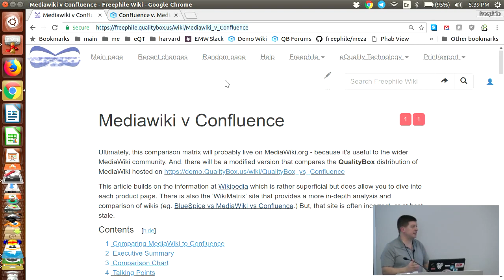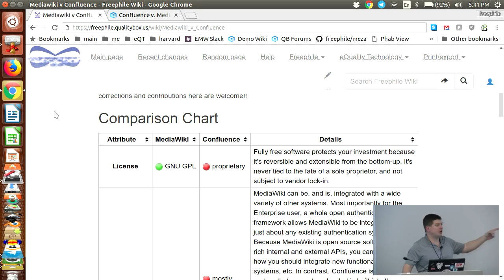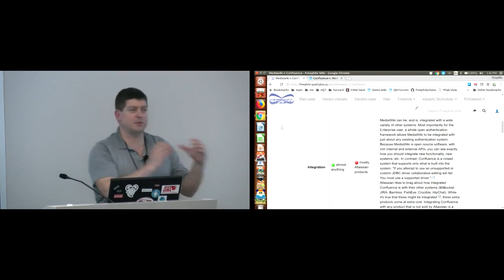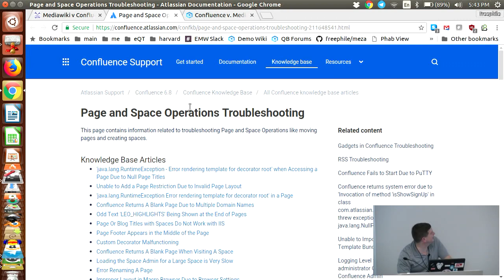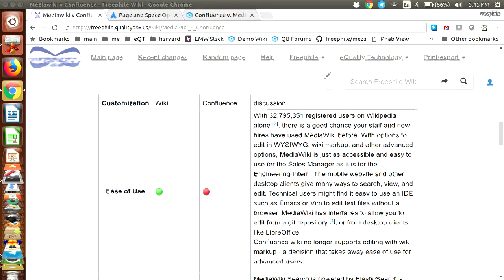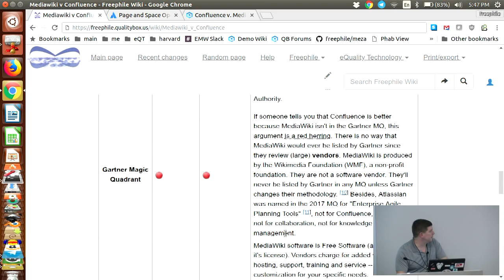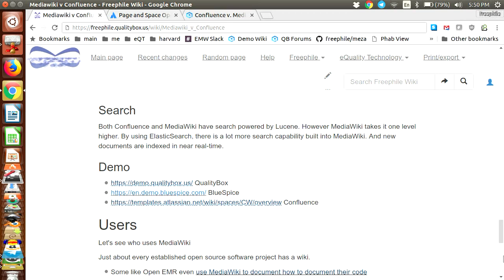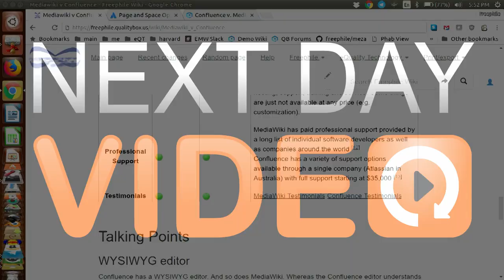MediaWiki vs. Confluence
Greg Rundlett